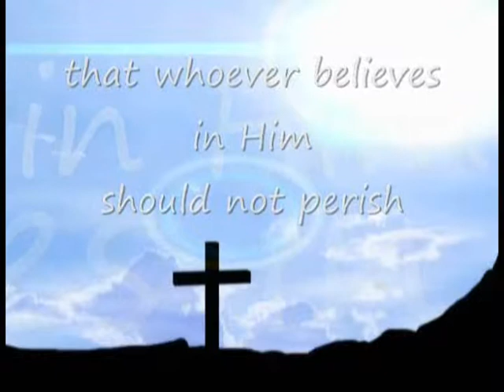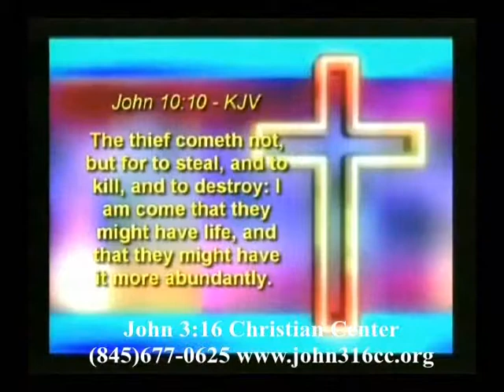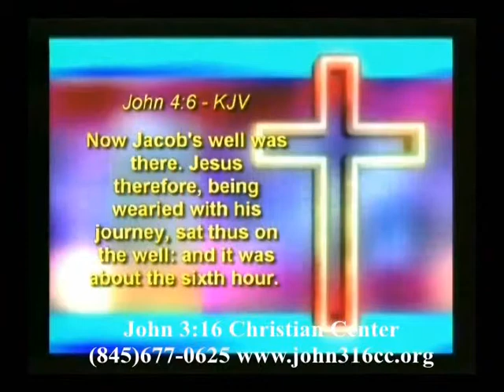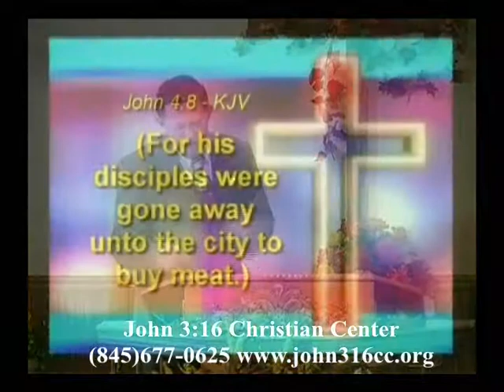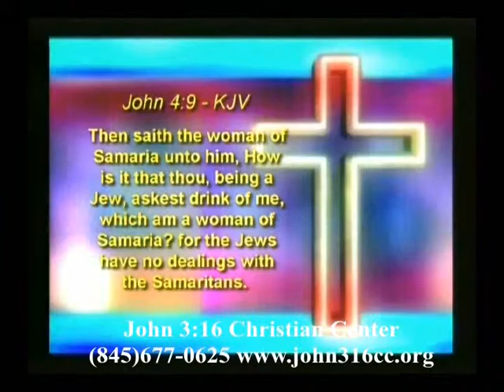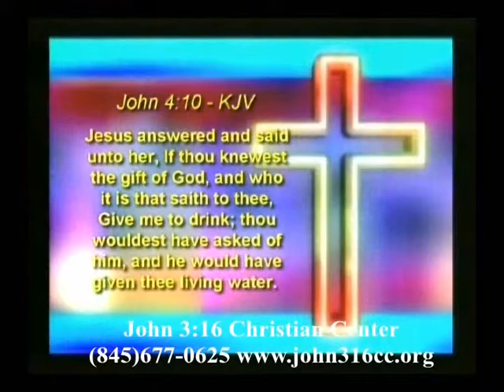Faith For Today Episode #115